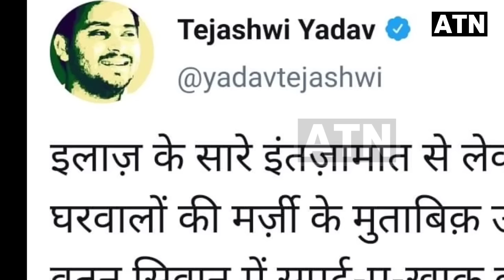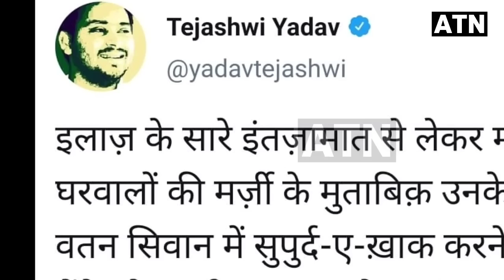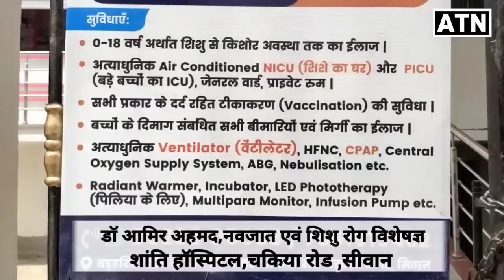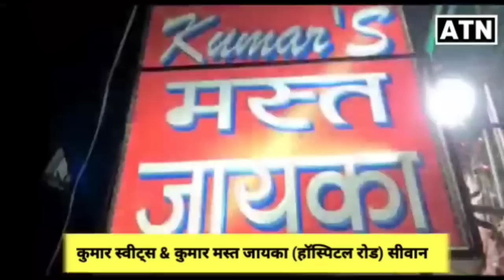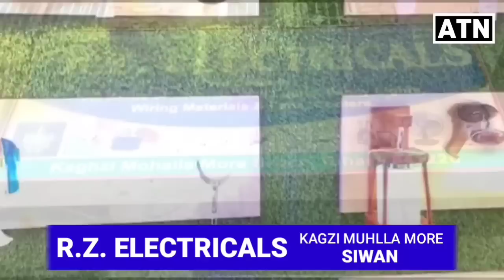शहाबुद्दीन की मौत के बाद,तेजस्वी ने कर दिया मामले का पर्दाफाश-ATNLIVE.IN